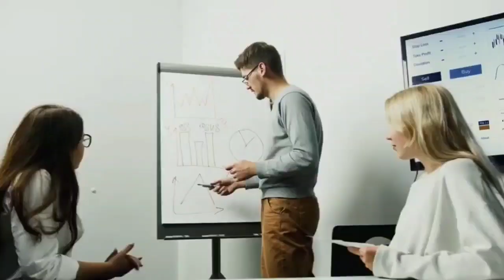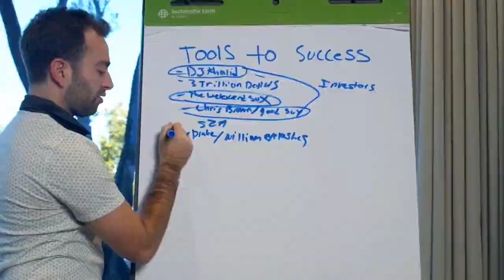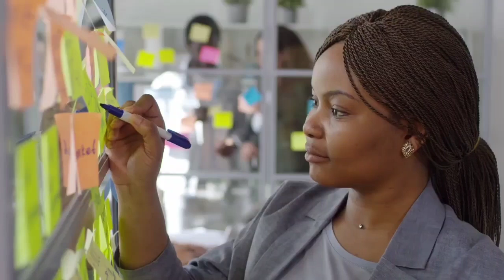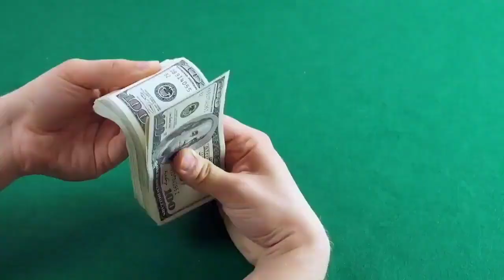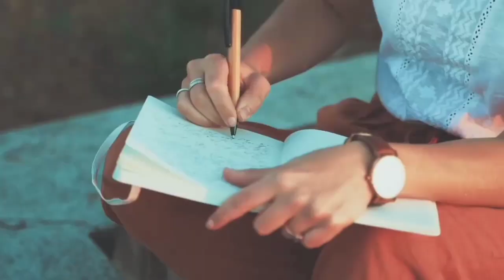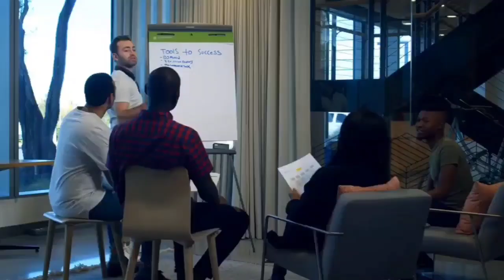Self improvement by Bob Proctor hindi | Law of Attraction in Hindi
In this video, I'm sharing Self improvement by Bob Proctor hindi | Law of Attraction in Hindi | Bob proctor law of Attraction.

Are you looking for ways to improve your life? Do you want to learn how to use the Law of Attraction to create the life of your dreams? In this video, I'm sharing with you the Self improvement by Bob Proctor hindi | Law of Attraction in Hindi | Bob proctor law of Attraction.

This video is a great way to learn about the Law of Attraction and how to apply it to your life. I'll share with you tips and tricks on how to use the Law of Attraction to achieve your goals, whether that's happiness